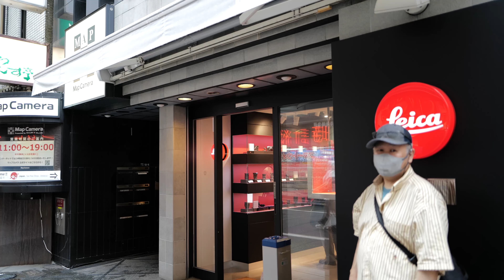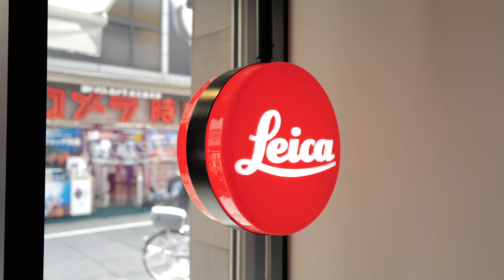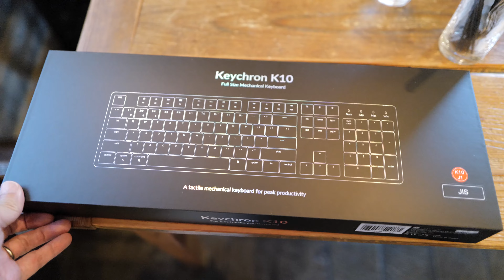Leica Q2 “Ghost” を買いに行く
ライカQ2で撮る日常Vlog
再びMaxさん (@max-accel )のライカ購入にご一緒させて頂きました！